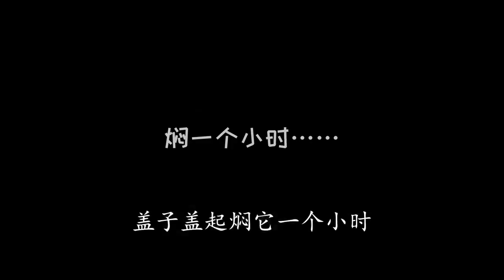【火筵家常】一锅新卤水怎么做卤肉卤鸡才越来越香，这几点很关键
喜欢我们的频道，别忘了点赞，评论，分享。下期想看火哥做什么菜，请在下方留言。